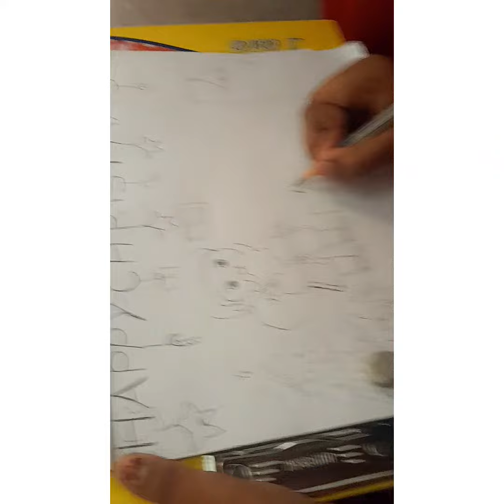Hi friends 🤩🤩happy christmas 🐑🌲🌲🍬🏕☃️